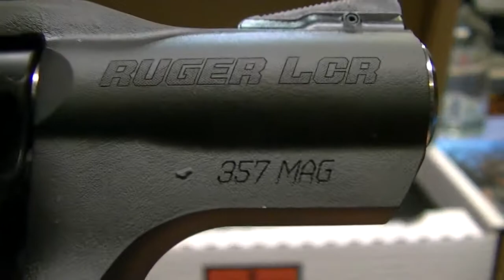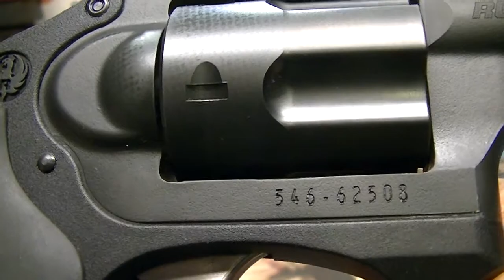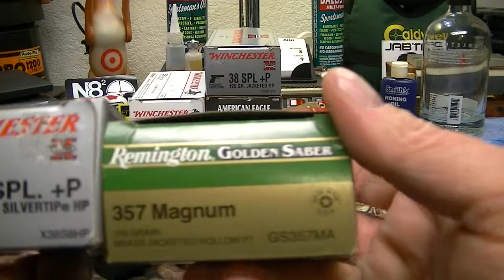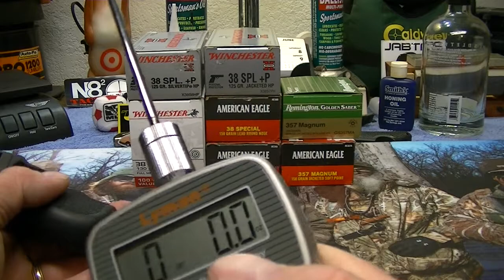Ruger LCR 357 Mag First Look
Taking a look. Talking about the trade I made.